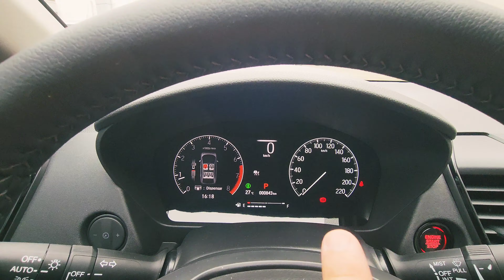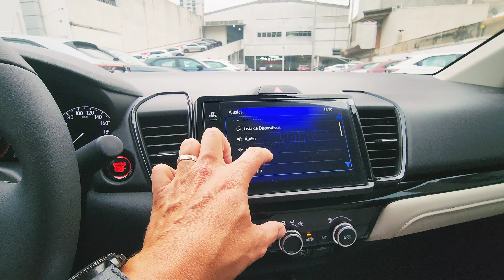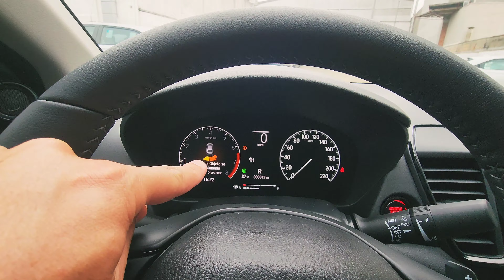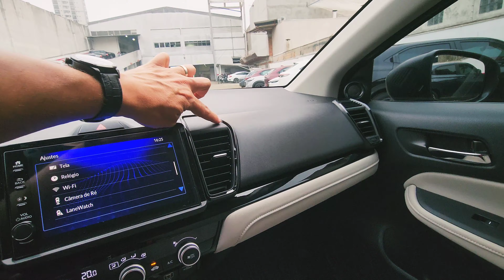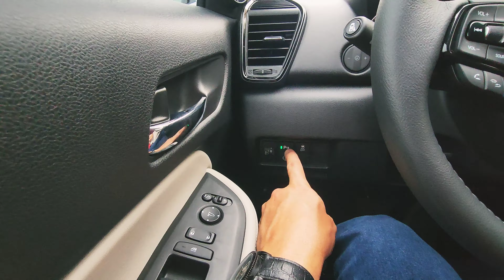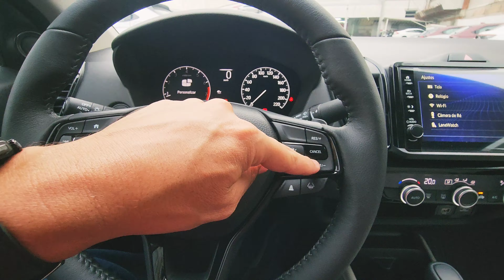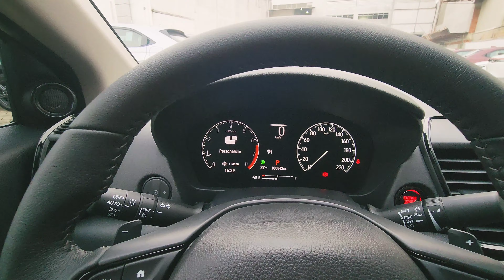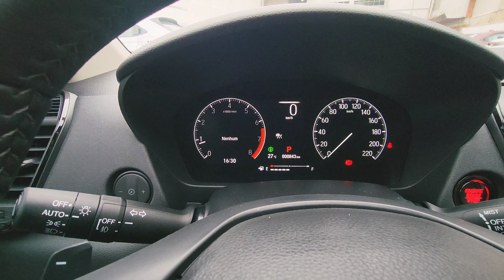HONDA NEW CITY TOURING 2024 SEDAN | ELEITO A MELHOR COMPRA DE 2023 PELA REVISTA 4 RODAS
Conheça os detalhes do HONDA New City Touring 2024 Sedan no Interior e Visual Externo 0KM. A versão topo de linha do Sedan Compacto conta com motor 1.5 Aspirado Flex Automático com 126 CV e torque de 15.8 KGFM. O interior do New City 2024, está equipada com central multimídia com conectividade para Android Auto e Apple CarPlay. O Novo City 2024 é um Sedan Compacto e conta com pacote de segurança com 6 Air Bags.

Bem vindos ao canal CARROS em DETALHES com Anderson Barbosa, acompanhem os vídeos com as novidades do Mundo Automotivo Multimarcas com Avaliações de Veículos 0km. Se inscrevam e curtam 👍 o canal, ative o sino🔔 para receber as notificações dos vídeos que nós temos para você todas as semanas, às 20:00Hs.

Este é meu Segundo Canal no Youtube, sou Criador de Conteúdo desde Setembro de 2019, quando criei o Canal TOYOTA é TOYOTA com Anderson Barbosa, não sou Consultor de Vendas dos modelos, apenas reproduzo os vídeos para o Canal para informar o que cada modelo oferece, facilitando para quem deseja adquirir algum modelo das Marcas.

✓Atendimentos:
Concessionária Honda Takai em Itajaí, Blumenau e Brusque - SC

Capítulos:
00:00 - Avaliação Honda City 2024
01:17 - Frente e Motor City 2024
04:08 - Lateral, Parte Traseira e Porta-Malas
07:20 - Bancos Traseiros e Interior City 2024
09:01 - Bancos Dianteiros e Painel City 2024